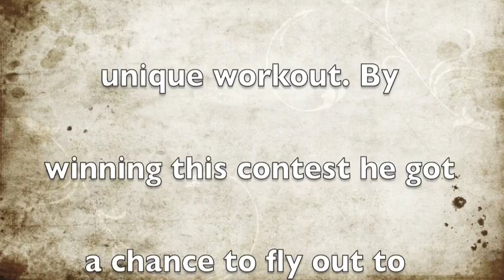Arlovski.com Workout Video Contest Winner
Christian was the winner of the Arlovski.com Workout Video Contest and here is the footage from his visit to Chicago to meet and train with Andrei "The Pit Bull" Arlovski and his strength and conditioning coach, Tim Allegretti from West Loop Gym.